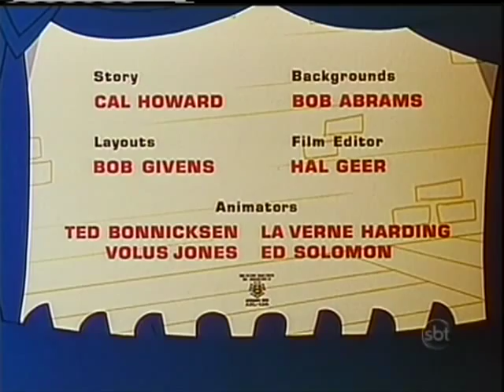[Trecho] Looney Tunes - Merlin, O Rato Mágico (Dublagem Antiga)